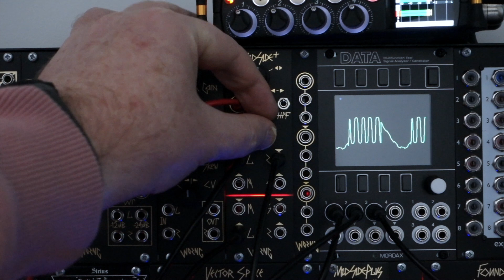VCO Window Transform Function with WORNG Electronics MidSide+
What's the Plus in MidSide+? Because it has through-zero control of stereo width, this means you can use it for 100% analogue window transform function synthesis.

Patch two waveforms from a VCO to the Left and Right inputs, then take the Pulse waveform from the VCO to the MS+ Width CV input. Adjust the Pulse Width to open and close the window. You can even modulate Pulse Width with CV to animate the Transformation!

MidSide+ is a powerful tool for sound design, opening up new techniques for sonic exploration.